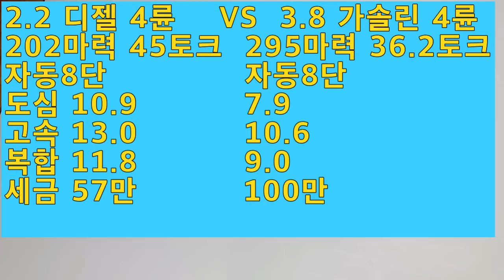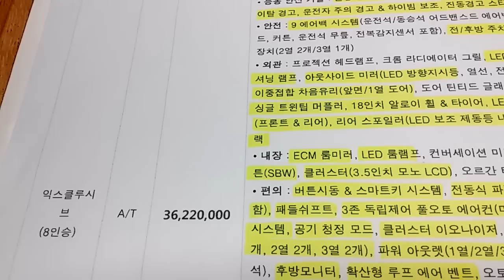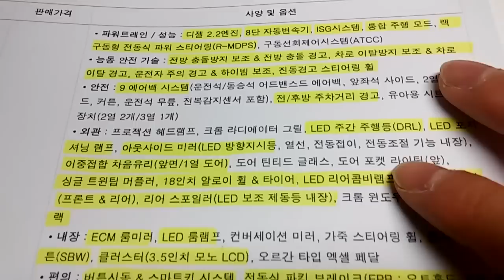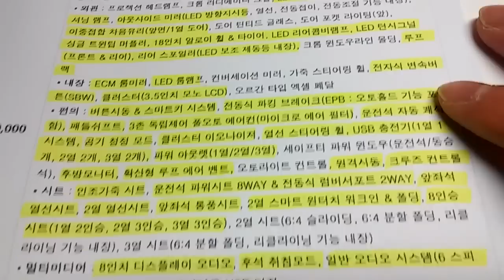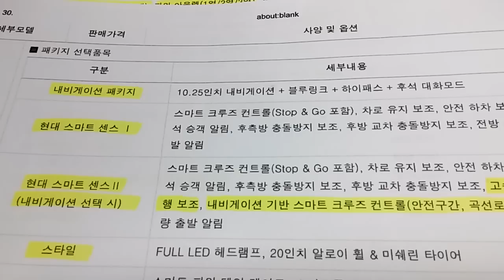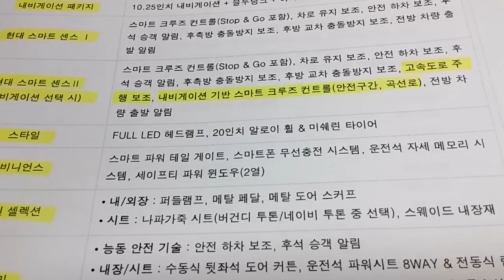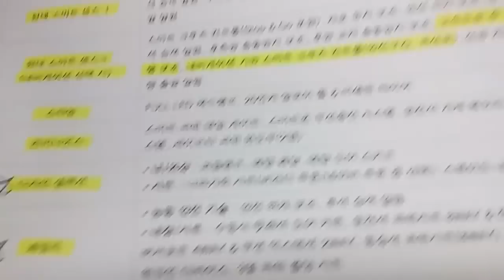팰리세이드 광풍이 지나간 후에....차분히 견적을 내어봅니다^^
한때 팰리세이드 광풍이 몰아쳤는데여~~~그래서 한번 광풍이
지난간 후에 차분히 견적을 내어봤습니다^^